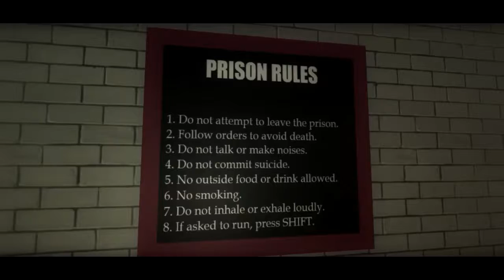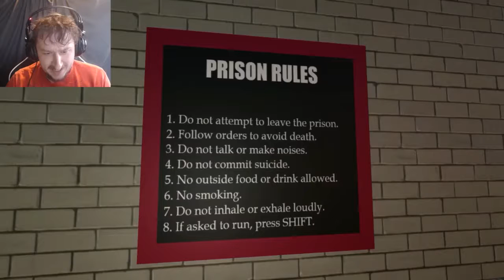PRISON IS WEIRD | Your First Day In Prison - Prison Break and Taking a Prison Wife [Let's Play]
Ever been to prison?  Well it's pretty weird.  This is an indie game called your first day in prison.  In this game we are sent to prison for some reason.  There we meet the warden and a trash can robot that will be following us around for the rest of the game.  We have to trick the robot into letting us out and escaping with us.  This goes well until the robot falls in love with us.  Then everything gets really weird.

Game Description:  Welcome to prison. This is only your first day. A short game of dark humor and embarrassment await you as you embark on an adventure that you'll wish you never started. Play this game at your own risk. I only make these games to get a rise out of you people anyway. It's just as fun for me to watch you play as it is for you to endure the nonsense I've created for no reason other than my entertainment. Have fun!

Lil Reaper Used In Outro 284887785